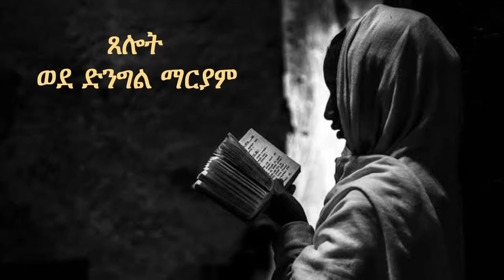ጸሎት ለድንግል ማርያም |Tselot Le dinigil mariyam |Ethiopian| Orthodox |Tewahido|Church